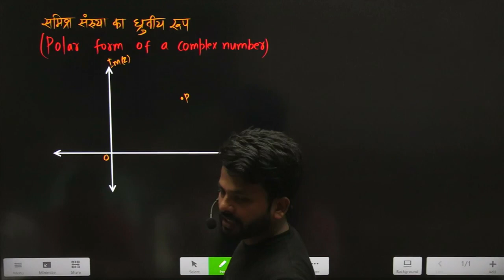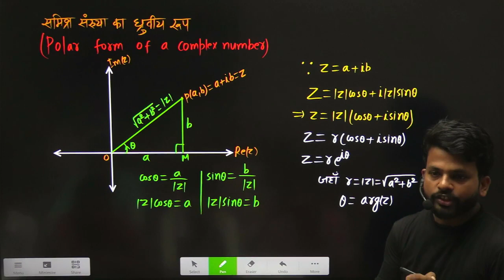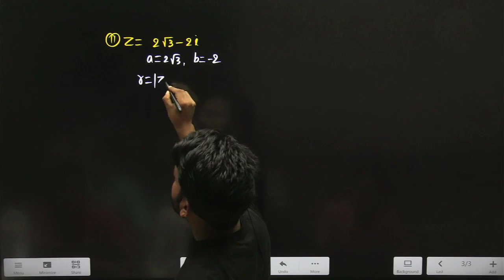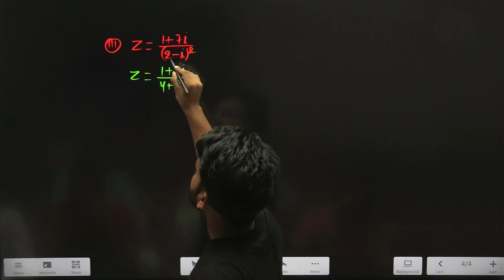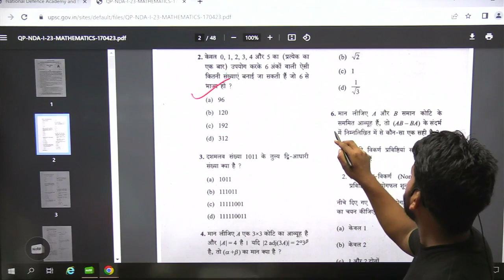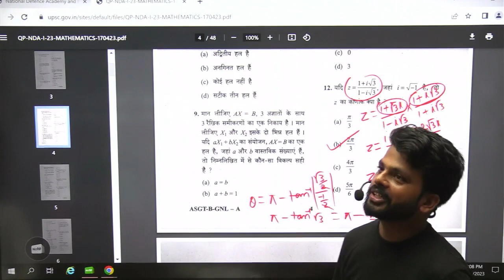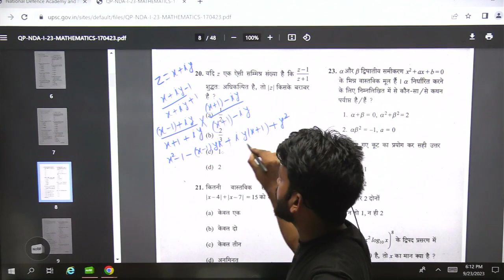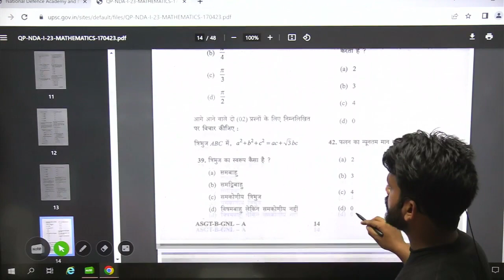polar form of a complex number